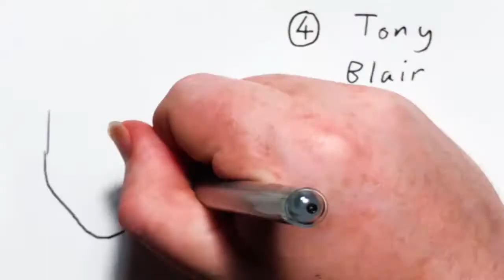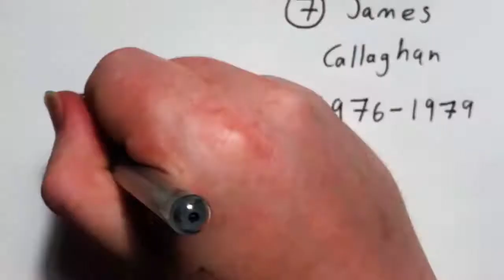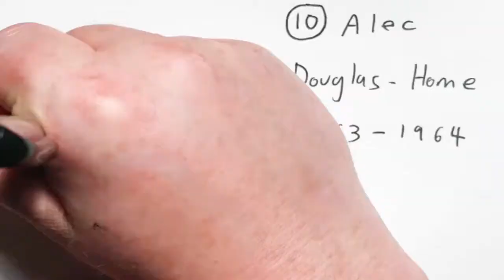2022 Jul 22 - Top 10 Prime Ministers after they Resigned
A quick summary of what Prime Ministers did in retirement